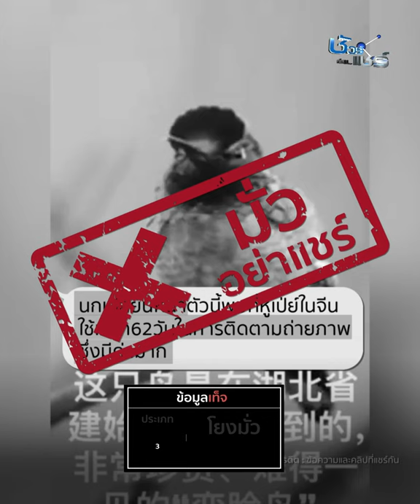ชัวร์เหรอ ? นกเปลี่ยนหน้าได้ 9 หัว | ชัวร์ก่อนแชร์ INFOGRAPHIC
...บนสังคมออนไลน์มีการแชร์คลิปและข้อความที่ว่า นกชนิดนี้สามารถเปลี่ยนหน้าได้ โดยช่างภาพได้พบนกชนิดนี้ที่ประเทศจีน และใช้เวลาในการถ่ายภาพนานถึง 62 วัน... หืม ชัวร์เหรอ ?

ร่วมตรวจสอบข้อเท็จจริง และเรียนรู้ทักษะการเป็น Fact Checker จากการตรวจสอบคลิป ภาพนิ่ง ลิงก์ และข้อความที่ถูกแชร์ ผ่าน Infographic ที่เข้าใจง่าย ในเวลาไม่กี่นาที ไปกับ ชัวร์ก่อนแชร์ Infographic ตอน ชัวร์เหรอ ? ด่วน ! เขื่อนแตก ที่ จ.ตรัง

ข้อความที่แชร์กัน

นกเปลียนหน้าตัวนี้พบที่หูเปย่ในจีนใช้เลา62วันในการตืดตามถ่ายภาพซึ่งมีค่ามาก